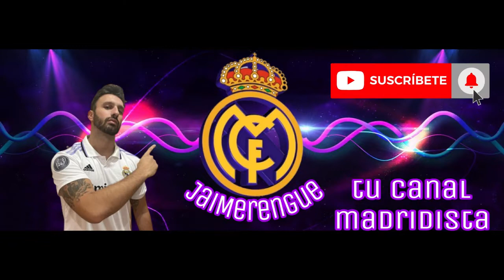💣¡¡¡NOVEDADES DEL CANAL!!! LOGO, BANNER, NUEVAS SECCIONES...💥👌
Presentamos las novedades del canal JaiMerengue: nuevo logo, nuevo banner y 3 nuevas secciones en el mejor canal del Real Madrid, JaiMerengue, tu canal madridista.

/Páginas recomendadas por JaiMerengue/